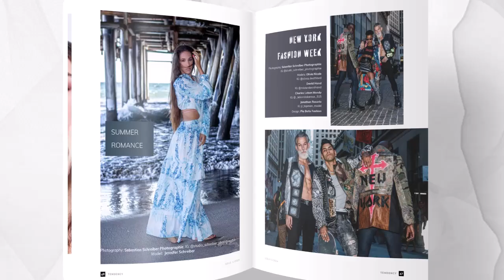Tendency - Magazin für Reisen und Wohlergehen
Seit 2026 publizieren wir das Lifestyle-Magazin TENDENCY und zeigen euch in diesem Video Auszüge aus den Magazinen, bspw. zu den Themen Reise, Ratgeber, Gesundheit, Mode und Beauty.